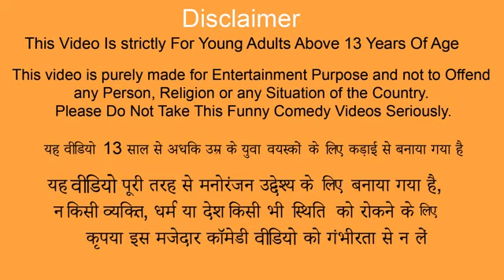Mysore Pak Bahu Ki Recipe Cooking Indian Famous Sweet Hindi Kahaniya Hindi Stories New Moral Stories